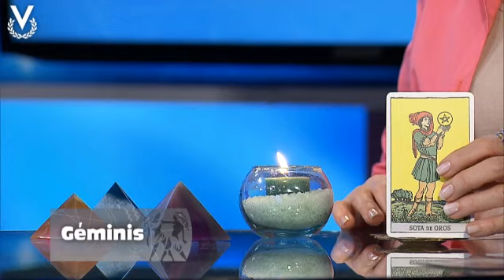Y Los Astros Serán Propicios - Géminis - 20/02/2019